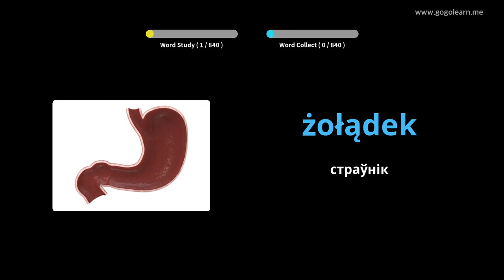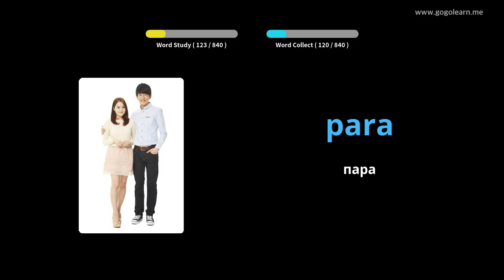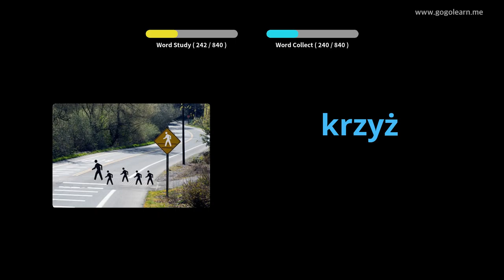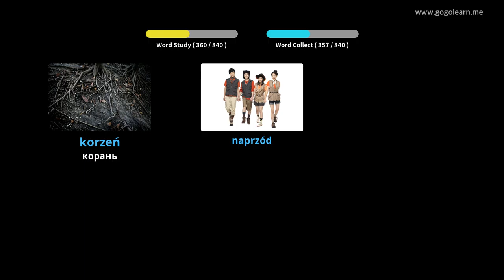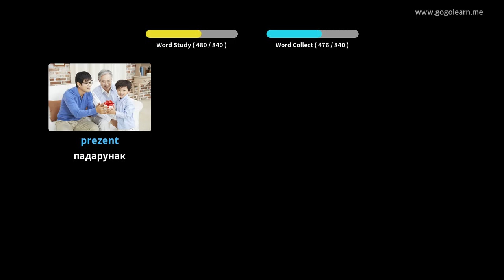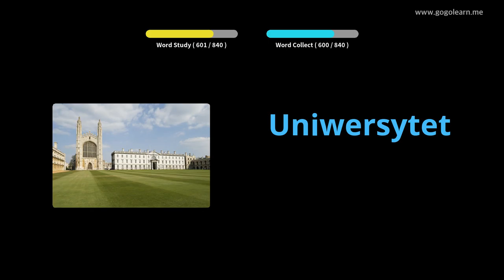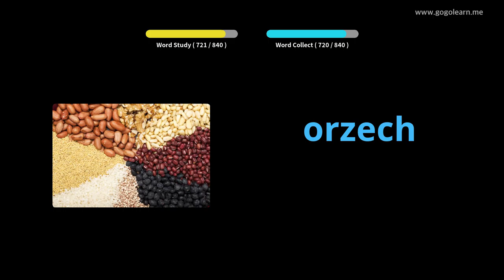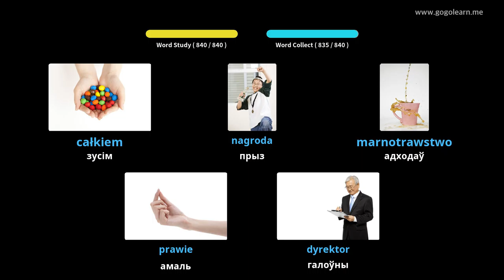Слуханне польскай лексікі падчас сну | Golearn